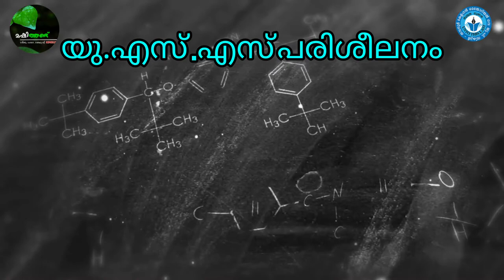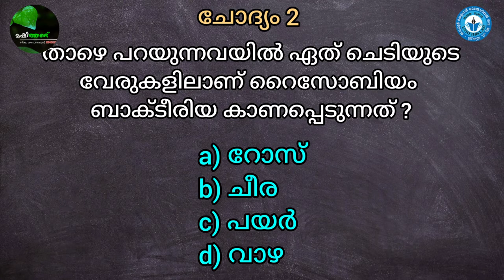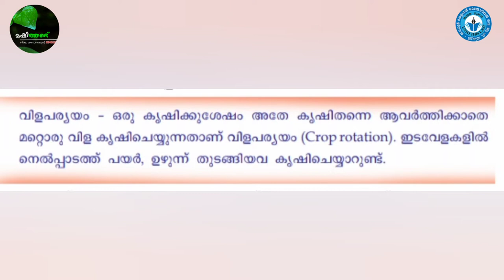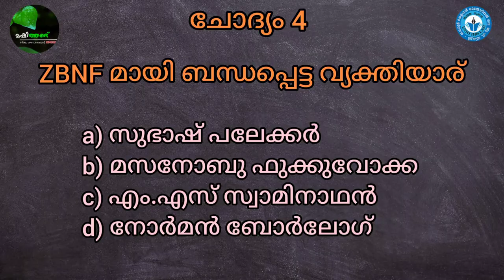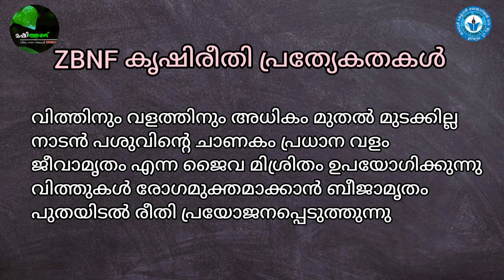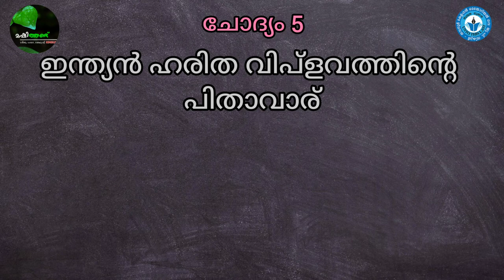KMGUPS TAVANUR : USS COACHING CLASS : BASIC SCIENCE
kmgups tavanur USS COACHING CLASS basic science class by Raji tr